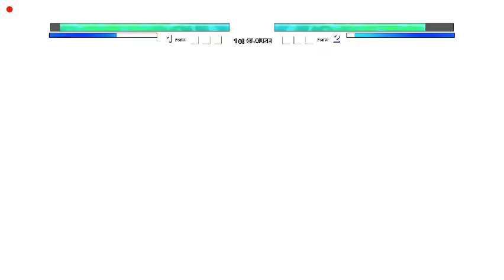Jin Mori VS Naruto(All Form) in Jump Force Mugen🔥